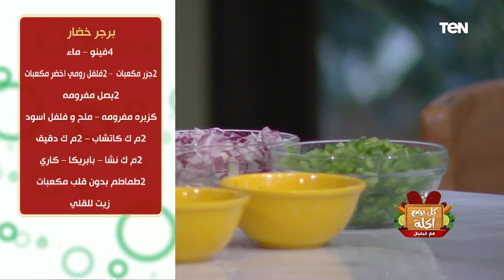طريقة عمل "برجر الخضار" مع الشيف فيفيان فريد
كل_يوم_أكلة - قدمت الشيف فيفيان فريد، خلال برنامجها كل يوم أكلة، طريقة عمل "برجر خضار"، والتي كانت مكوناته كالتالي
4 فينو - ماء
2 جزر مكعبات - 2 فلفل رومي أخضر مكعبات
2 بصل مفروم
كزبرة مفرومة - ملح وفلفل اسود
2 ملعقة كبيرة كاتشب - 2 ملعقة كبيرة دقيق
2 ملعقة كبيرة نشا - بابريكا - كاري
2 طماطم بدون قلب مكعبات
زيت للقلي